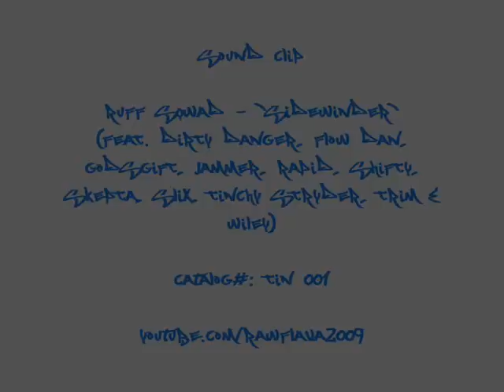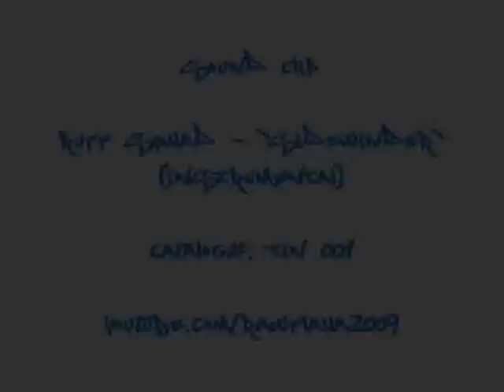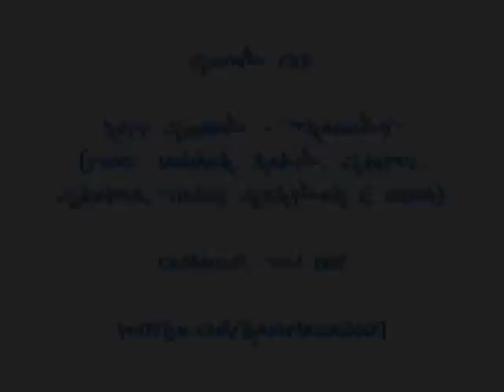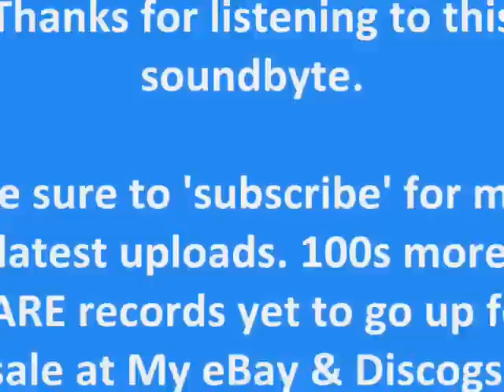RUFF SQWAD - SIDEWINDER / TRAGEDY (3 Clips)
Sound-byte! (TIN 001)